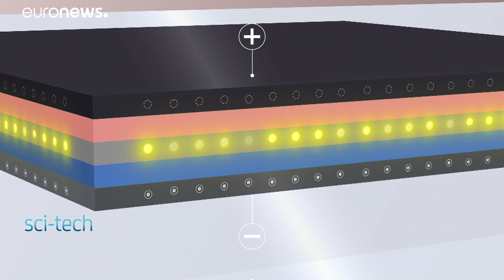Az organikus-elektronikus pápa kapta a feltalálói díjat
Az OLED-technológia kifejlesztőjét díjazta az Európai Szabadalmi Hivatal.